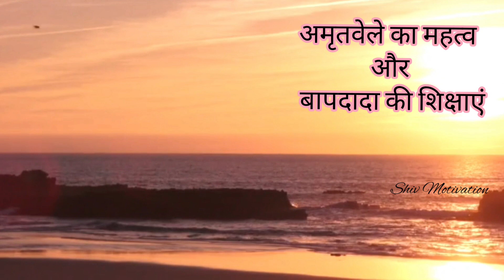Amritvela 📢 प्राप्ती की वेला 💖अमृतवेले का महत्व और बाप बापदादा की शिक्षाएं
Om Shanti 🌹

Shiv Jyoti
Shiv Shakti
Mera Baba Sarathi
Insight Wisdom

peace is my true nature.